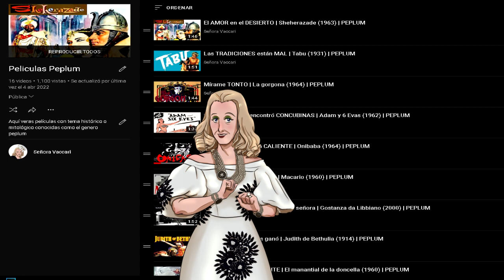HEBREOS y ENVIDIA | José y sus hermanos (1961) | PEPLUM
Título: Giuseppe venduto dai fratelli
Año: 1962
Duración: 103 min.
País: Italia Italia
Dirección: Luciano Ricci
Guion: Guglielmo Santangelo, Oreste Biancoli, Ennio De Concini, Guy Elmes
Fotografía: Riccardo Pallottini
Compañías: Coproducción Italia-Yugoslavia; Cosmopolis, Dubrava Film, Jolly Film
Género: Drama | Biblia. Antiguo Egipto